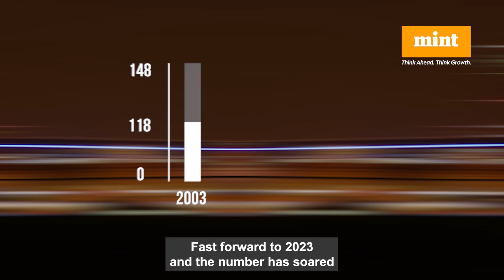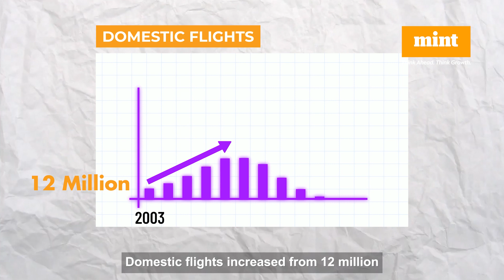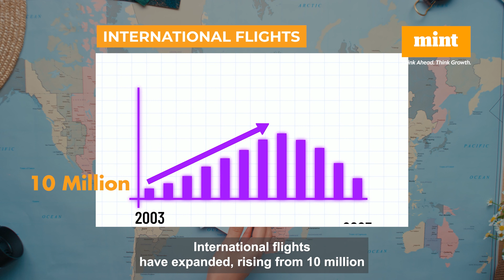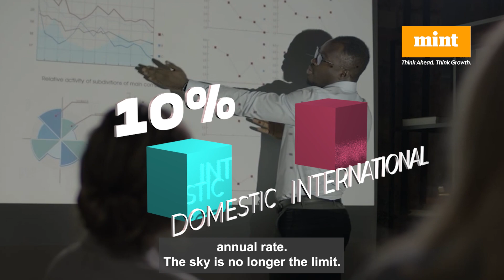Two Decades Of Indian Airport Evolution: Exposing The Harsh Reality | Mint Explains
Embark on an exciting journey through India's aviation history and witness its remarkable evolution into a global aviation powerhouse! From the pioneering flight by Henri Pequet to the establishment of Air India by J.R.D. Tata, we uncover the captivating stories behind Indian aviation. Explore the development of important airports in India, including some of the nation's most beautiful airport designs.

Discover the reality and growth of Indian airports, delve into smart infrastructure advancements, and witness the expansion and development of key airports across the nation. Uncover the progress of the aviation industry in India, from the inception of Air India, IndiGo, SpiceJet, GoFirst, and AirAsia India, to the impressive rise in both domestic and international flights.

Learn about the role of Indian Airport Authority jobs in shaping the aviation landscape and gain insights into the civil aviation industry's development. Compare India's aviation growth to global benchmarks and explore the evolution of airports in India over the years.

Join us as we celebrate India's journey towards becoming the world's third-largest aviation market by 2030, with domestic and international air travel flourishing at unprecedented rates. Don't miss this thrilling exploration of aviation development, important airport history, and the exciting future of India's skies!